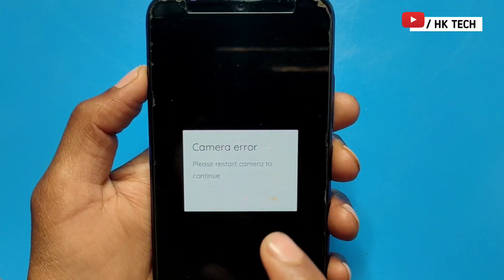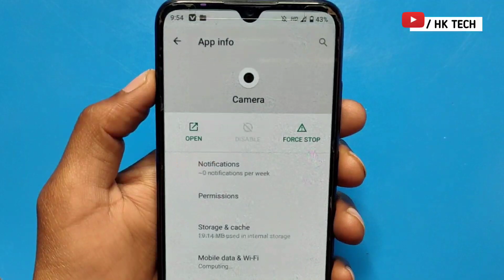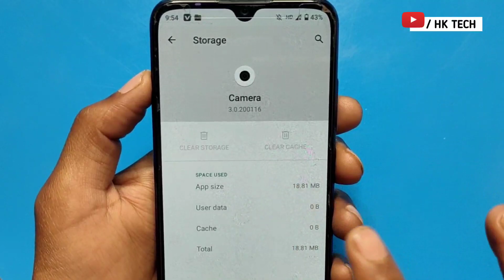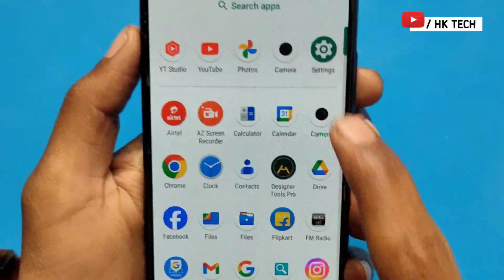Please restart camera to continue | Please restart camera to continue Motorola |camera problem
Please restart camera to continue, Please restart camera to continue Motorola problem,camera problem

camera please restart camera to continue problem, android problem, please restart camera to continue

how to fix cant start camera please restart your phone on whatsapp
how to fix can't start camera please restart your phone in whatsapp
camera error problem
camera error problem in Motorola
2024
Camera error
camera not working in motorola
HK TECH
hk tech
infinix
techno
Samsung
2023
motorola
vivo
hk
moto

         J&K  (ramban)